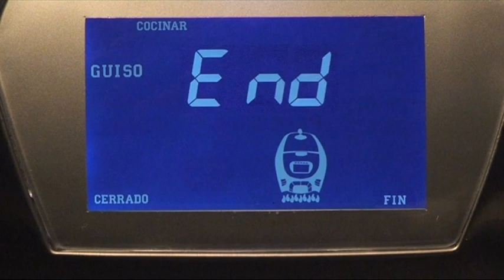Chef Plus - Flan de chocolate blanco - recetas robot cocina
Con el postre de hoy no se os resistirá nadie en la mesa, en especial los más golosos. Vamos a preparar un flan de chocolate blanco os encantará. ¡Disfrutad!

Las mejores recetas con el robot de cocina Chef Plus.